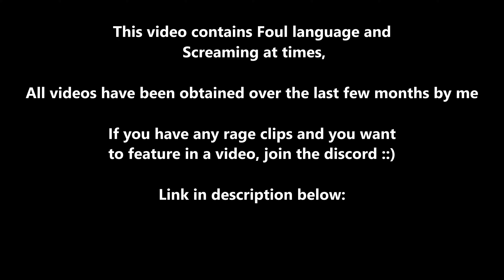War Thunder Rage Compilation pt.2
This is part 2 of the rage compilation :)
100 Likes and ill do a part 3